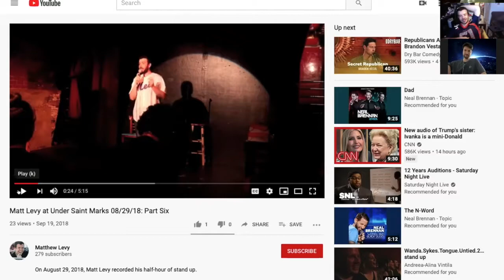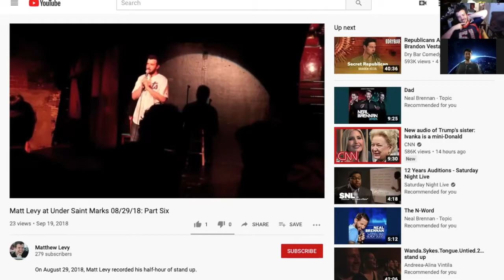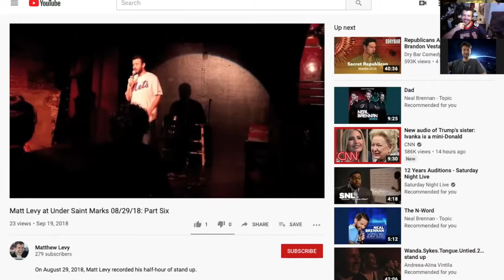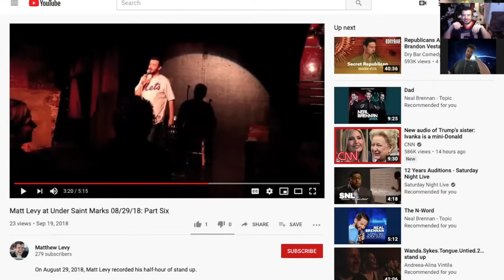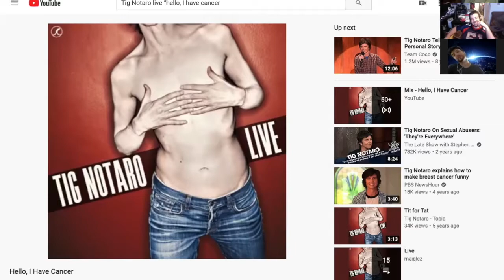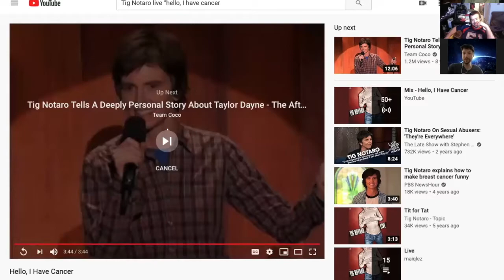Episode 31: You Can't Laugh At Cancer Ft. Matt Levy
We've all dealt with cancer in one way or another. Whether you've had it, you know someone who had/has it, or you are one, we each cope in our own way.

New York comedian, producer, and mash-up maker Matt Levy lived through testicular cancer and worked it into a bit so well, he became known as "the cancer guy." Or maybe that's not such a good thing. Matt reveals how he found the funny in this life-changing experience and created a narrative that connects with audiences, not through joking about the cancer itself, but about other people's reactions, from his doctor, to his dad, to the girlfriend who cheated on him.
Also in this episode:
-Celebrities phoning in their stand-up
-Comedians who do the same material year after year
-Singing in comedy - do it or avoid at all costs?
-Getting rejected from a club audition for doing a cancer bit after having cancer
-Getting onstage right after experiencing something traumatic
-The moment your best joke bombs
-Being known for one thing as a performer
-Appreciating when other people give you the honest, unfiltered truth
-Tig Notaro's groundbreaking "Hello, I Have Cancer" clip, and the term "Tigging"
-The dangers of navel gazing
-Is Dale Carnegie's "How To Win Friends and Influence People" sociopathic?
-How there IS a time and place for cancer jokes, based off of the Eugene Mirman documentary "It Started As A Joke"

About The Podcast:
You Can't Laugh At That is a podcast launched by comedians David Horning and Steve Mers to prove that anything can be funny in a world that often takes itself too seriously. David and Steve are obsessed with the art and science of comedy and why we laugh, so this podcast was started to prove that when approached with the right intent, perspective, and delivery, you CAN laugh at that.

Follow Steve on Twitter: @stevenmers
Follow Steve on IG: @stevemers
Follow David on IG and Twitter: @THEdavidhorning